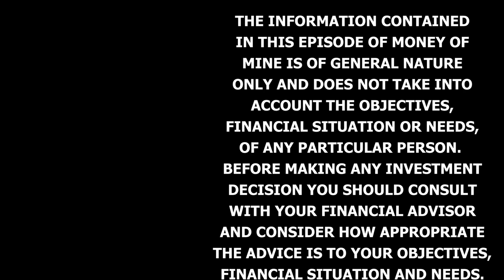Where are we in the Mining Investment Cycle? With Hedley Widdup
We’ve got a great interview to share today with investor Hedley Widdup.

Hedley shares with us his move from being a geologist to a natural resource fund manager, where we’re at in the mineral exploration investment cycle, what the temperature is for various commodities, things he looks out for in juniors and plenty, plenty more.

Enjoy the wide-ranging chat with Hedley Widdup!

CHAPTERS

0:00 Preview
1:09 Introduction
4:34 Background on Hedley
9:09 What is the Mining Clock?
11:40 Where are we in the current mining cycle?
12:52 Investing counter-cyclically in mining
14:52 Lessons from previous cycles
26:07 Consolidation across the resources sector
28:18 Where Lion Selection Group is looking for investments
30:01 The Future of Lion
34:45 Hedley’s thoughts on different commodities
37:13 The current portfolio
1:00:38 Under-rated vs Over-rated